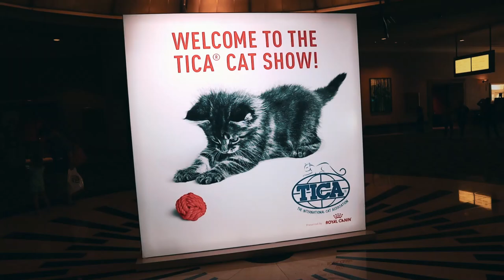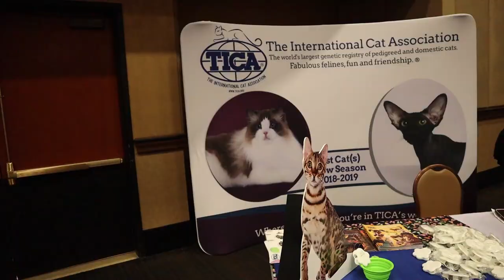Cats posing at the Las Vegas cat show 🐱😸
Cats posing at the Las Vegas TICA cat show. What is your favorite cat? Many cat breeds are here. Show cats and rescued cats.
All footage filmed and edited by The Laughing Lion. Cameras used: Canon m50 and Sony AX53.
Edited in Adobe Premiere Pro by The Laughing Lion.
Music: "The Sunshine Song" & "Planting trees" by The Waiting World.